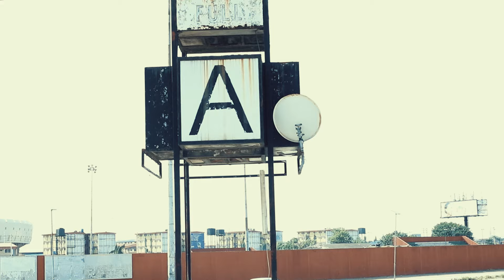A Working Title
Promotional video ahead of dex first release of the year. Enjoy!!!